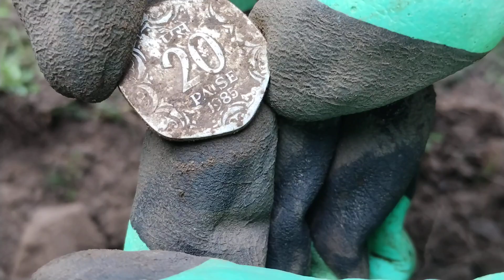the moments of finding the treasures that the whole world is after